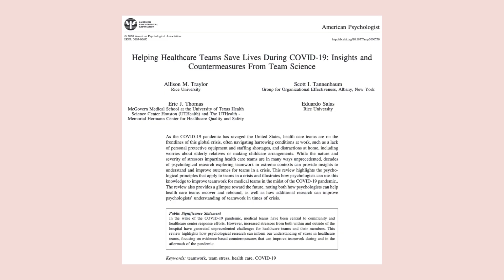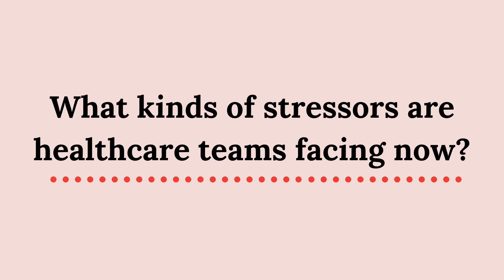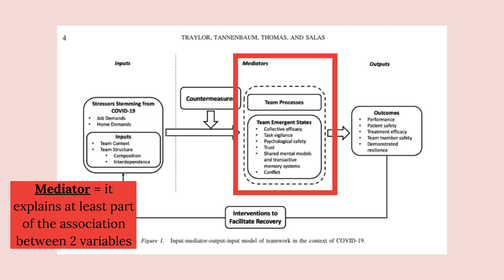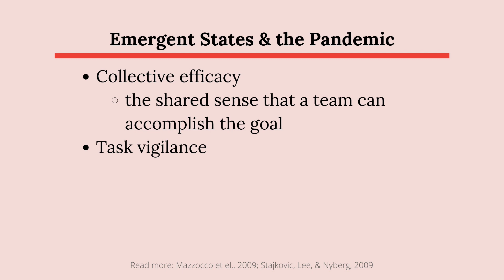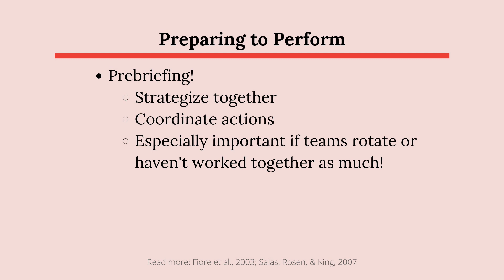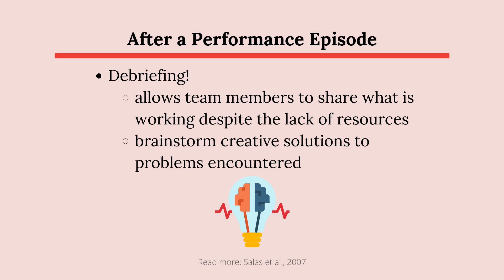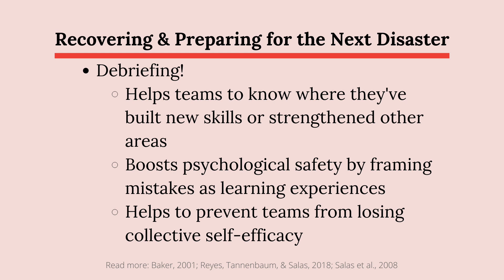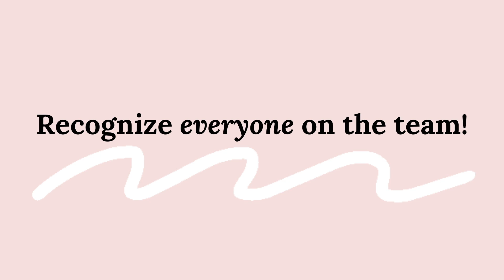Psychologists helping healthcare teams save lives during COVID-19 (ft. Allison Traylor!)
In this video, I talk about how team science can inform anyone working with healthcare teams to improve team performance under extreme stress. I specifically focus on a timely new review paper published in the journal American Psychologist.

+ THE LEAD AUTHOR, Allison Traylor, joins to walk us through why their team wrote this paper and how past teams research in the military and healthcare settings can be applied RIGHT NOW for healthcare teams on the frontlines of this pandemic!!  You can connect with Allison on Twitter (@AllisonMTraylor)!

Publications discussed:
- Helping Healthcare Teams Save Lives During COVID-19: Insights and Countermeasures From Team Science
- See references on each slide for the rest! :)